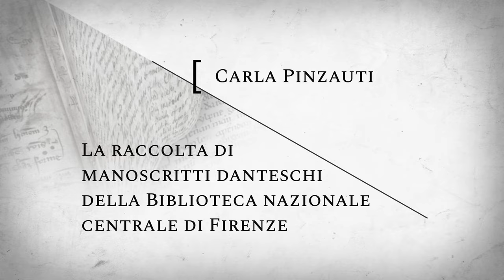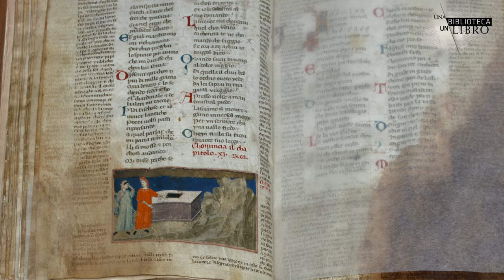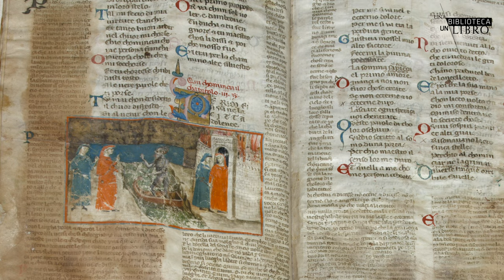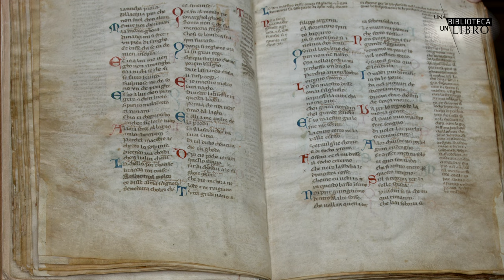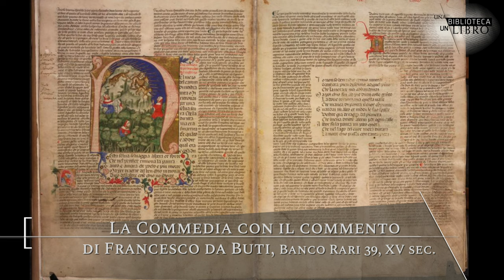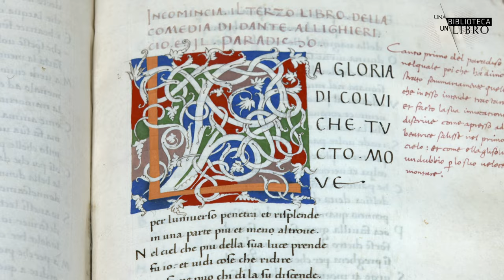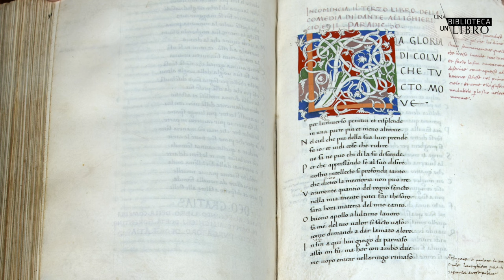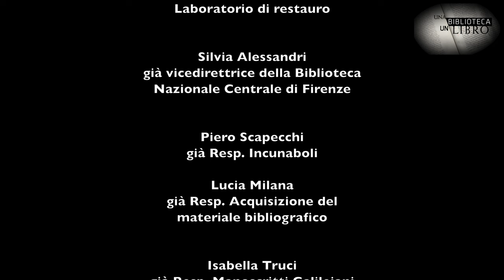La raccolta di manoscritti danteschi della Biblioteca nazionale centrale di Firenze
La Biblioteca conserva un prezioso patrimonio di manoscritti danteschi che spaziano dal tardo Trecento al Quattrocento, caratterizzati dalla loro notevole quantità e qualità. Tra essi, si contano settantasei esemplari della Divina Commedia, quindici della Vita nova e otto del Convivio. La dottoressa Pinzauti ne illustra tre. Il primo è il Palatino 313, considerato tra i più antichi per la sua vicinanza all'epoca di Dante, con annotazioni di Jacopo di Dante Alighieri. Questo prezioso manoscritto su pergamena, con miniature attribuite a Pacino di Bonaguida, rappresenta una testimonianza significativa della diffusione del testo dantesco poco dopo la morte dell'autore. Il secondo esemplare, Banco Rari 39, anch'esso su pergamena e decorato in stile tardo-gotico lombardo, contiene la Divina Commedia con il Commento di Francesco da Buti, importante per la sua decorazione e per la sua provenienza dall'Accademia della Crusca. Infine, il manoscritto, Banco Rari 215, con il ritratto di Dante, appartenuto a Francesco Sassetti.